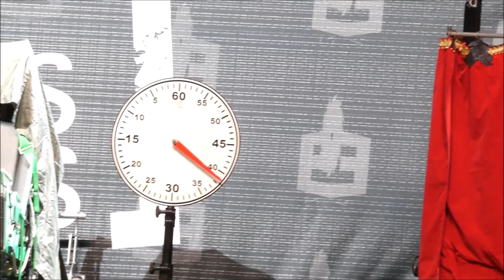Extreme Illusions & Escapes | South Florida Fair 2023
Filmed and edited by Jimbo360